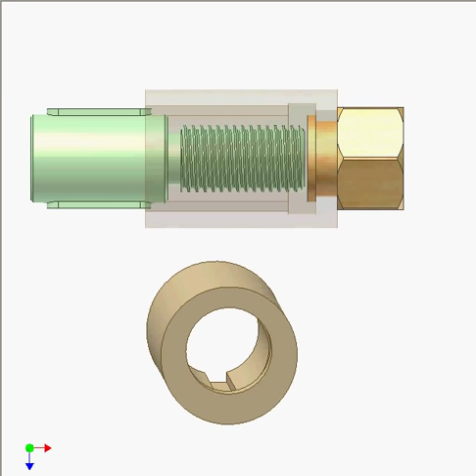Nut – slider joint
This joint enables the orange nut to push and pull the brown slider while turning on the green fixed screw.
There is no need of the third part for the joint.
Key factor is the eccentric hole on the slider.
Force transmission area between the nut and the slider in pushing is larger than in pulling.